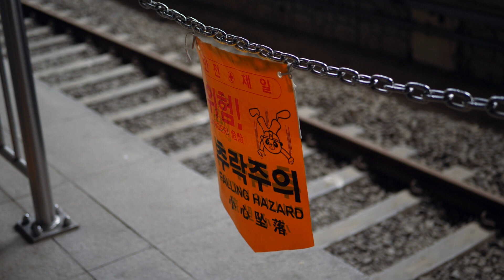Seoul: La Gran Tragedia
Song:  Selerac (Only After 6 PM) & Sundots - On Fall In New York & The Fall of Icarus

Shot within Osan with assistance from Alex.

IM GOING TO FIND ROOFTOP ACCESS TO THE BANK OF AMERICA BUILDING